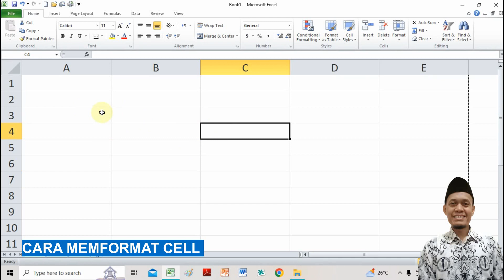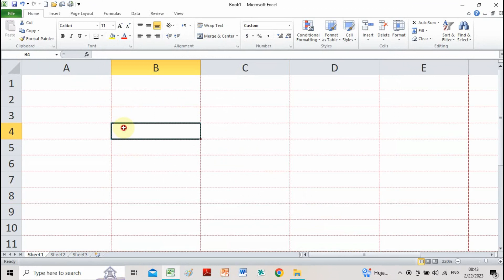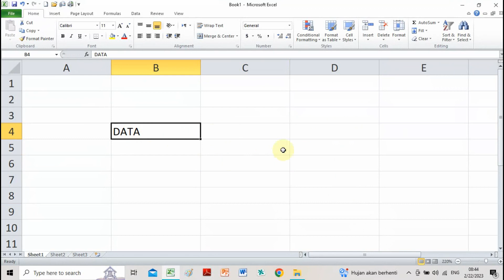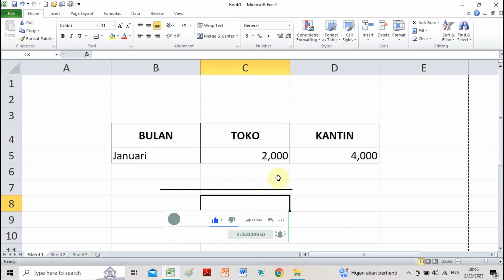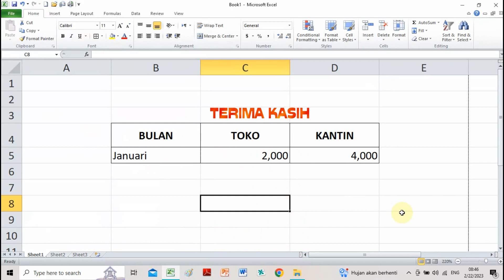Format Cell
Video ini berisi tentang cara memformat cell pada microsoft excell. Untuk jelasnya silahkan simak video ini.

Semoga Bermanfaat.
Terima Kasih.